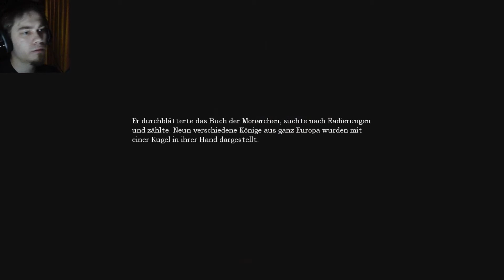Let's Play Amnesia: The Dark Descent - #010 - [GER] Ingenieur borsTi im Maschinenraum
Im Maschinenraum versuchen wir uns als Ingenieur um die alte Mühle in Gang zu setzen, doch uns fehlen immer noch zwei Stäbe...

Über konstruktive Kritik/Feedback würde ich mich sehr freuen.

borsTiHD